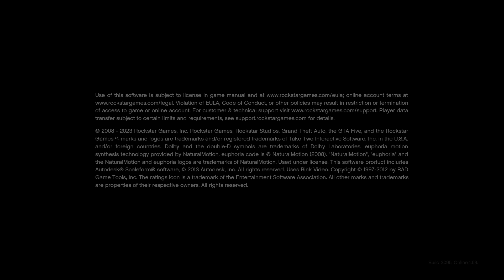Grand Theft Auto V robbery and police chase with shootings and popped tires 💰💵🚔🚓🚨🛞🔫